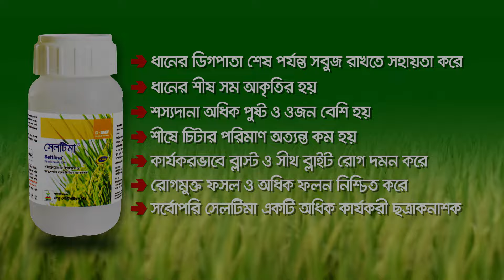NAAFCO Seltima Drama | নাফকো সেলটিমা নাটক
Seltima® is a special formulation developed by BASF, and marketed by NAAFCO in Bangladesh, for rice farmers to control rice blast along with added plant health benefits.